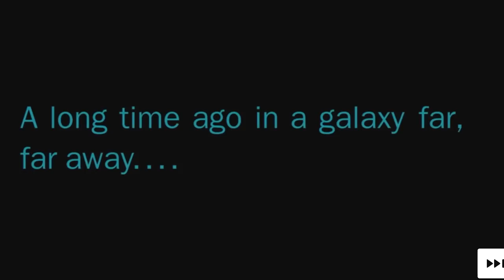FIRST TIME WATCHING *OBI-WAN KENOBI* EP 1 & 2 REACTION! | Does Obi-Wan Kenobi Live Up To The Hype?!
Install Raid for Free: Mobile and PC and get a special starter pack | Available only for the next 30 days.
Enjoy My Obi-Wan Kenobi Reaction, In This Star Wars Reaction Video. This Is My First Time Watching Obi-Wan Kenobi Episode 1 And Episode 2. What Are Your Thoughts On This Show? What Are Your Thoughts On Star Wars?

1250 Scenic Hwy S
1701-229 Lawrenceville, GA 30045
MELLVERSE

INTRO | 0:00 -
OBI-WAN KENOBI EPISODE 1 REACTION | 3:59 - 24:37
OBI-WAN KENOBI EPISODE 2 REACTION | 24:38 - 39:51
OBI-WAN KENOBI EPISODES 1 & 2 THOUGHTS | 39:52 - 41:45

Obi-Wan Kenobi Series Description:

“Obi-Wan Kenobi” begins 10 years after the dramatic events of “Star Wars: Revenge of the Sith” where Obi-Wan Kenobi faced his greatest defeat—the downfall and corruption of his best friend and Jedi apprentice, Anakin Skywalker, who turned to the dark side as evil Sith Lord Darth Vader.

Obi-Wan Kenobi is an American television miniseries created for the streaming service Disney+. It is part of the Star Wars franchise, beginning ten years after the events of Star Wars: Episode III – Revenge of the Sith (2005), and stars Ewan McGregor as the title character, reprising his role from the Star Wars prequel trilogy.

The project originated as a spin-off film to be written by Hossein Amini and directed by Stephen Daldry, but it was reworked as a limited series by Amini following the commercial failure of Solo: A Star Wars Story (2018) and the franchise's subsequent pivot to television. McGregor was confirmed to be starring in August 2019, and Deborah Chow was hired to direct a month later. Production was scheduled to begin in July 2020, but the series was put on indefinite hold in January 2020 because Lucasfilm was unhappy with the series' scripts. Joby Harold was hired to rewrite the series and serve as showrunner in April 2020, executive producing with Chow, McGregor, Kathleen Kennedy, and Michelle Rejwan. Additional castings were announced in March 2021, with co-stars such as Joel Edgerton, Bonnie Piesse, Jimmy Smits, and Hayden Christensen also reprising their prequel trilogy roles. Filming began by May 2021 in Los Angeles, using StageCraft video wall technology, and wrapped by September. Star Wars film composer John Williams wrote the series' main theme.

Obi-Wan Kenobi premiered on May 27, 2022, with its first two episodes. The other four episodes will be released weekly until June 22. The series has received positive reviews.